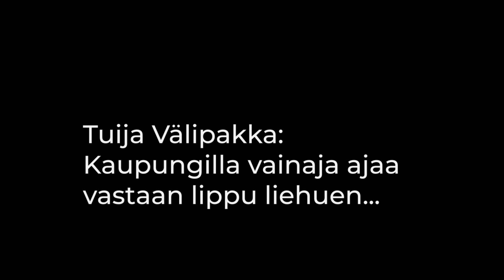Viikon runo #31: Tuija Välipakka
”Kaupungilla vainaja ajaa vastaan lippu liehuen…”, Tuija Välipakka: Take away (Paasilinna 2014)

Video on osa runosarjaa, jonka verkkomedia Kulttuuritoimitus.fi julkaisee yhteistyössä runoilijoiden, kustantajien, lausujien ja kuvataiteilijan kanssa nimellä Viikon runo vuosina 2022–2023.

Löydät kaikki Viikon runot sekä tekijöiden haastattelut osoitteesta Kulttuuritoimitus.fi/artikkelit/viikon-runo

RUNOT
Kristiina Wallin
Arto Lappi
Tuija Välipakka
Juhani Ahvenjärvi

LAUSUJAT
Eriikka Magnusson
Auvo Vihro

KUVITUS
Minna Eloranta

TUOTTAJA
Päivi Vasara

VIDEOT
Marita Salonen

TUOTANTO
Kulttuuritoimituksen tuotantopalvelut 2022